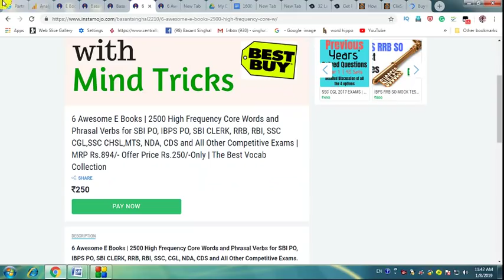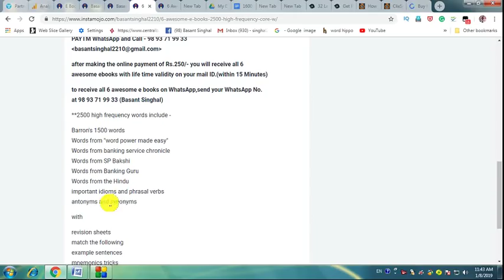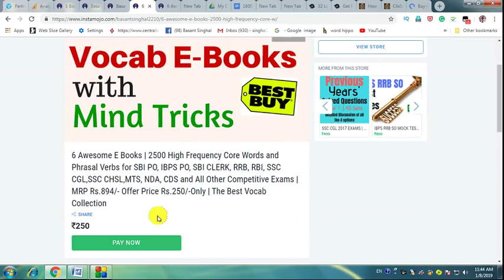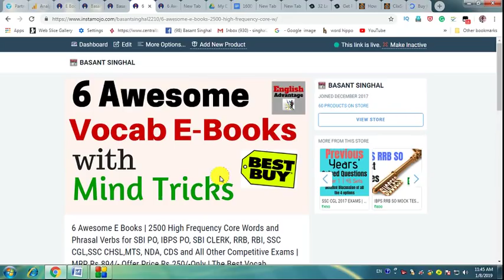Get Good Command Over English Language Through 6 Awesome Vocabulary E-books | 2500 Core Words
Dear Aspirants!!
Get Good Command over the English Language Through 6 Awesome Vocabulary E-books | 2500 High-Frequency Core Words
life time validity and support

Buy 6 Awesome E-Books here

OR